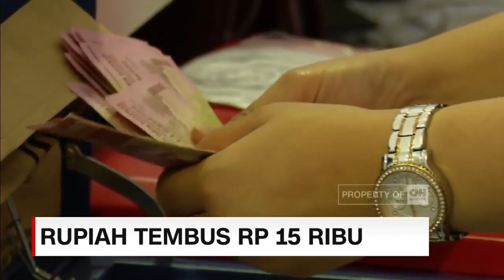Prestasi Jokowi di Mata Tahir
Pemilik Mayapada Group Dato Sri Tahir optimis dengan kondisi ekonomi Indonesia meski nilai tukar rupiah sempat menembus angka 15 ribu.